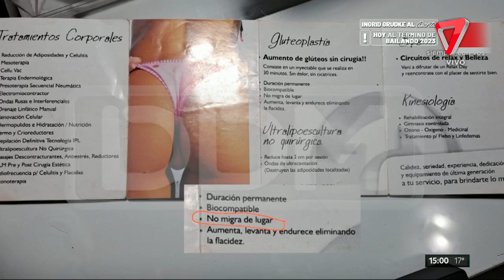😱LOTOCKI y su "forma" de CAPTAR clientes